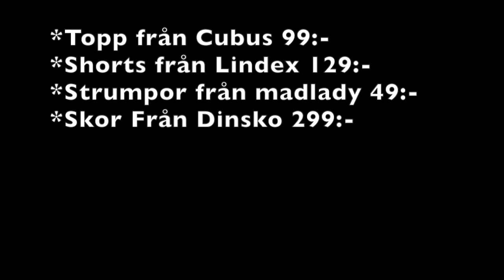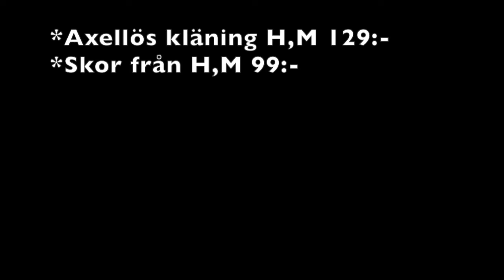Vlogg vecka och info i slutet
Hej hej Lovisa här i dag så började jag min vlogg vecka och i slutet så visar jag min look book från den stora haulen i gen för att jag glömt priser och att skriva vad jag hade på mig för nåt.

Hopas att ni gilar den här videon och att vi ses i nästa ILYSM